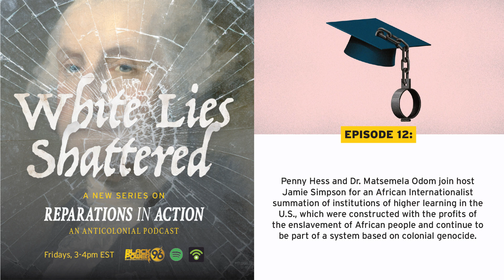White Lies Shattered - Episode 12: The University System Owe Reparations: The Ivory Tower Exposed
This episode of "White Lies Shattered" features Chairwoman of the African People's Solidarity Committee, Penny Hess and Visiting Assistant Professor of Ethnic Studies at the University of San Diego, Dr. Matsemela Odom vanquishing the lie that the academic ivory tower is a bastion of truth and justice.

Hess and Odom use the historical record to make it abundantly clear that universities and colleges owe reparations to African people.

White Lies Shattered is a series on the Reparations in Action radio show and podcast that airs Fridays at 3pm U.S. Eastern Time on Black Power 96.3 FM in St. Petersburg, Florida. It's on-demand here and wherever you get your podcasts.

If you like this podcast, please rate us on Apple Podcasts.